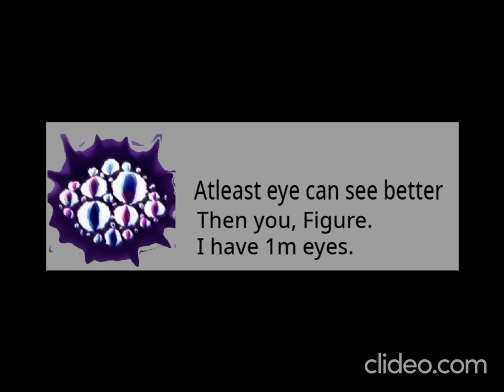If Doors Monsters had Discord Part 2